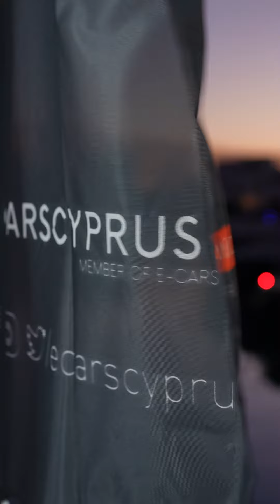E-Cars Cyprus: Limassol Motion Event Highlights | Part 2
Limassol Marina hosted the largest show in the Eastern Mediterranean and the most spectacular show of luxury motoring and electrification by E-Cars Cyprus.

📍 Nicosia: Verginas 5, Strovolos
📍 Limassol: Sotiri Tofini 4, Agios Athanasios